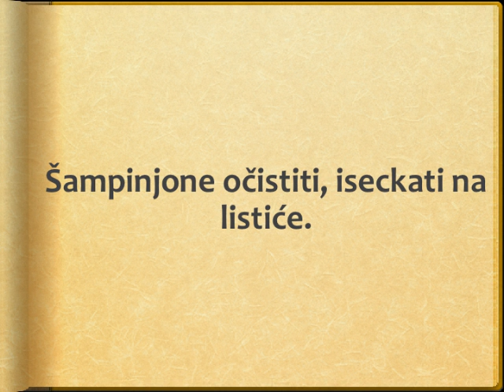Salata od sampinjona recept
recept za salatu od sampinjona